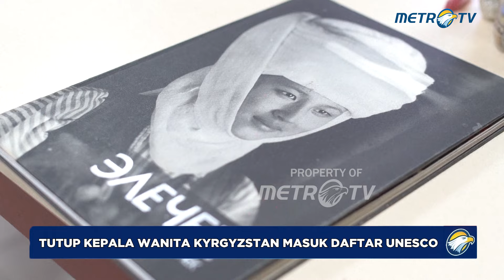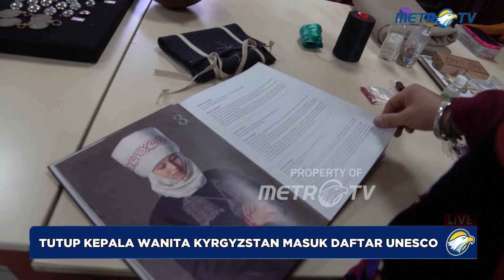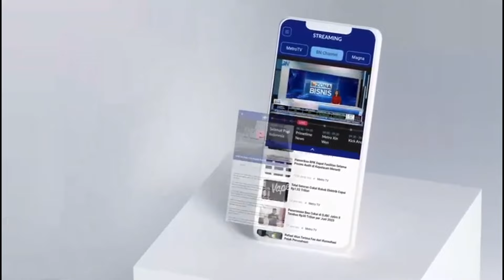Elechek, Topi Wanita Kyrgyzstan Masuk Daftar UNESCO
MetroTV, Hiasan kepala tradisional yang dikenakan oleh pengantin wanita Kirgistan telah ditambahkan ke Daftar Warisan Tak Benda UNESCO.

Tradisi Elecheck hampir hilang pada masa Soviet, namun kini para pendukungnya mengatakan tradisi tersebut telah "diberi kehidupan kedua".